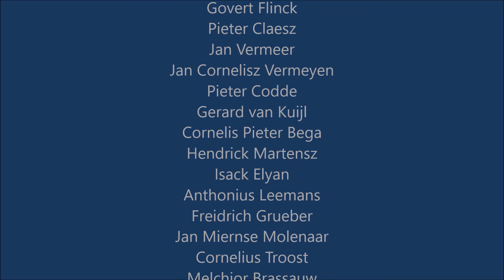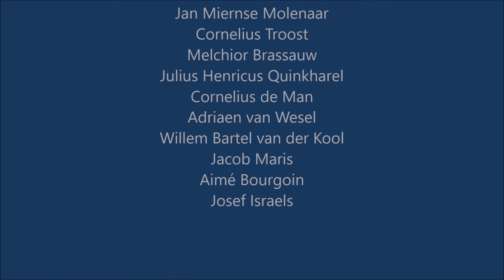LA MÚSICA EN EL RIJKSMUSEUM